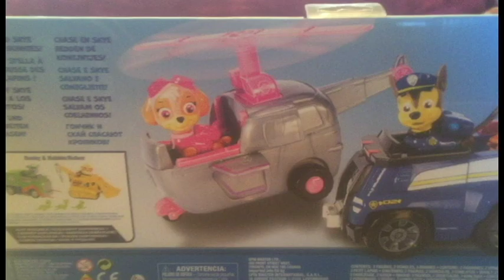Paw Patrol Adventure Bay Animal Rescue Chase and Skye Toy Unboxed Chase Police Truck Skye Helicopter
Check out the Paw Patrol Adventure Bay Animal Rescue set including Chase and his Police Truck and Skye and her Pink Helicopter. Chase also has some traffic cones and there are 3 white bunnies in this Paw Patrol Toy Set.